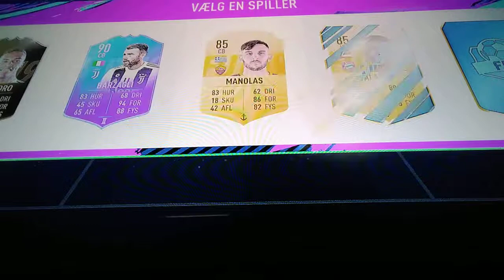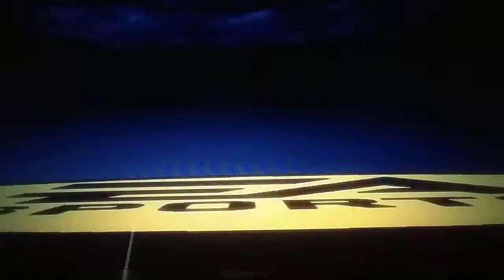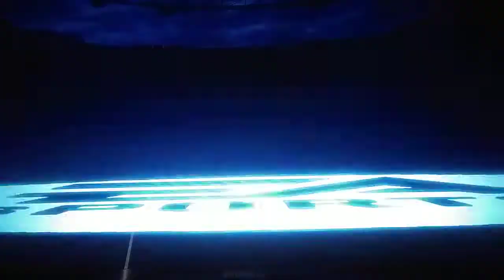Den ældste draft